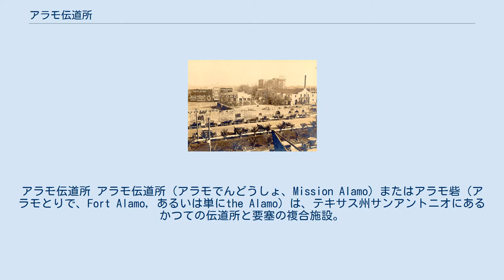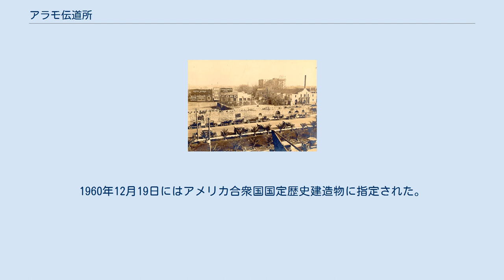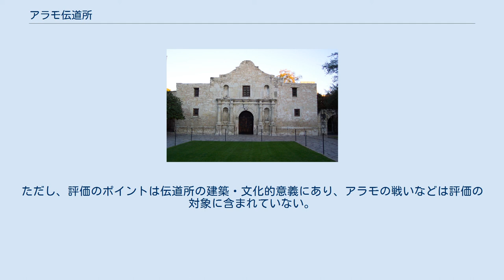アラモ伝道所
アラモ伝道所 アラモ伝道所（アラモでんどうしょ、Mission Alamo）またはアラモ砦（アラモとりで、Fort Alamo, あるいは単にthe Alamo）は、テキサス州サンアントニオにあるかつての伝道所と要塞の複合施設。
正式名称はサンアントニオ・デ・バレロ伝道所（Mission San Antonio de Valero）。
現在は博物館になっている。
もともと聖域と周辺の建造物を包含していたこの複合施設は、地元のインディアンをキリスト教へ改宗させる教育のために、18世紀にスペイン帝国によって建設された。
伝道所としての機能が放棄された後の19世紀には、軍事要塞として使用され、特にテキサス革命中のテキサス共和国とメキシコ軍の間の極めて重要な戦闘のひとつであった1836年のアラモの戦いなどの、いくつかの軍事行動の舞台となった。
 伝道所としては1716年にニュースペイン副王領に認可され、その2年後の1718年にアントニオ・デ・オリバレス司教によって創設された。
オリバレスは、リオグランデ川沿いのサンフアン・バウティスタ近くのフランシスコ・ソラノ伝道所から、インディアンの改宗者と彼自身の記録と共にやってきた。
現在の場所は1724年に選ばれ、礎石は1744年5月8日に置かれた。
アラモはサンアントニオ川沿い近くに創設された一連の伝道所の中で最初の伝道所であった。
これらの他の伝道所のいくつかはサン・アントニオ・ミッションズ国立歴史公園として保存されている。
 1765年の後、伝道活動は衰退し始め、1793年に伝道所は放棄され、公文書は近くのサンフェルナンド教会に移された。
1803年、放棄されていた複合施設は、アラモ・デ・パラス（現在のメキシコのコアウイラ州）から来たスペイン軍兵士の中隊に占領された。
一部の歴史家は、この時に「アラモ」という名前が付けられたと信じている。
名前の由来の別の説は、スペイン語でハコヤナギを意味する単語álamoから、近くに生える木立にちなんで付けられたと言われている。
 テキサス革命の間にマルティン・ペルフェクト・デ・コス将軍によってテキサス軍部隊に引き渡された1835年12月まで、この建物はほぼ継続的にメキシコ軍に占領されていた。
2ヶ月後の1836年2月23日、ウィリアム・トラヴィス中佐は、後にメキシコ軍の進軍を防御したおよそ187名の兵士とともにアラモに入場した。
サンタ・アナ将軍指揮下のおよそ6,000名のメキシコ軍兵士は、13日間砦を包囲し攻撃した。
包囲戦は3月6日に頂点に達し、テキサス軍の防衛兵は全滅した。
メキシコ軍の死傷者は、おそらくおよそ200名の死者と400名の負傷者と見積もられた。
 戦闘自体の軍事的な意味合いは多くの学者によって議論されてきたが、テキサス軍部隊の勇気と彼らの犠牲は、「リメンバー・ズィ・アラモ（remember the Alamo）」（アラモを忘れるな）というスローガンとなってその後のテキサス革命の戦闘に用いられた。
それ以来、遺された建造物はテキサス人によって伝統的に崇敬の念で見なされている。
 およそ1920年頃のアラモとその周辺 包囲戦の後、砦はほとんど廃墟であった。
その復旧する試みもほとんどされずに、1841年1月13日、テキサス共和国はアラモの聖域をカトリック教会に返還する法律を可決した。
テキサス併合の後、アメリカ合衆国はその廃墟となった建物の所有を主張し、陸軍の補給基地の目的で南北戦争まで使用した。
南北戦争の間はアメリカ連合国が建物を使用したが、戦争の後、合衆国政府は再び所有を主張し1876年まで使用された。
 建物の所有権は19世紀後半の間ずっと議論された。
1883年4月23日、テキサス州は公式にカトリック教会から境界の建物を購入し、市が建物の管理費を負担することを条件にサンアントニオ市に譲渡した。
1890年代から1905年にかけて、歴史家で教師のアディナ・デ・サバラと、自身の資産で史跡を修復した慈善家のクララ・ドリスコルの、二人の女性が史跡の保護に責任を持った。
彼女らは修道院の扱いで衝突し、ドリスコルは取り壊しを望んだ。
 1905年1月25日、テキサス州立法府は、商社に占有された伝道所の一部を購入する決議を可決し、その後、現在建物を管...